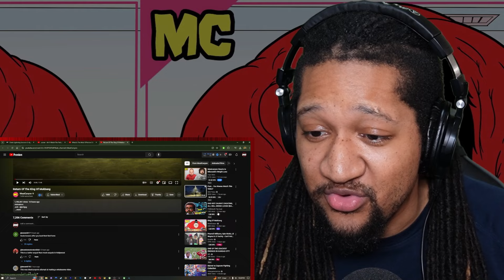Return Of The King Of Mukbang (MeatCanyon) | Reaction!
Watch What It Do Dave React To Return Of The King Of Mukbang